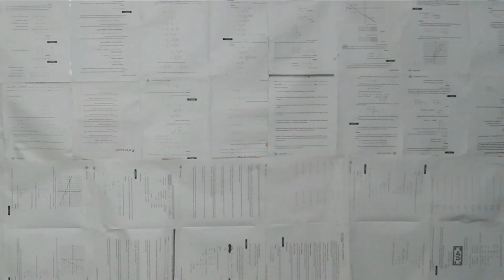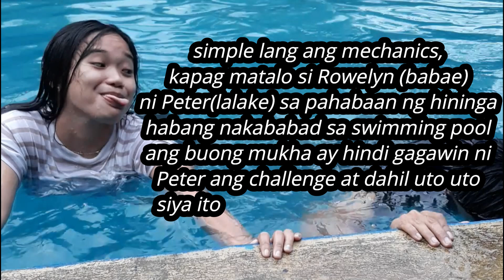HARUTAN AT KILIGAN WITH FORMER THESIS GROUPMATES | Vlog 13 | John Dale Vlogs